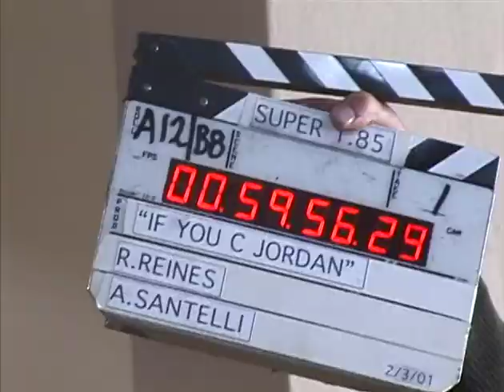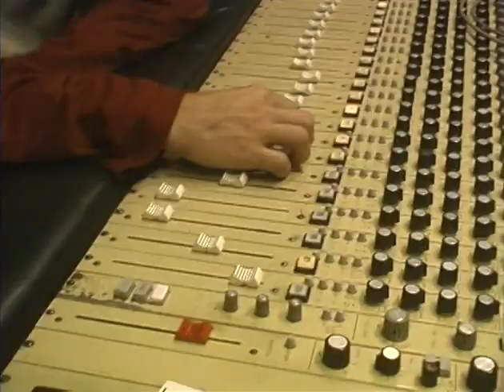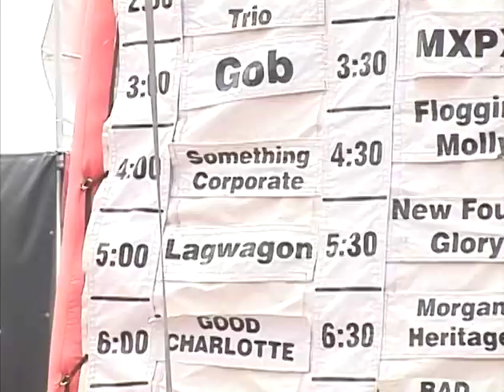Something Corporate - A Year In The Life (2002)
This half-hour DVD was released by Drive-Thru Records in 2002 and features a documentary that goes behind the scenes of the "If U C Jordan" and "I Woke Up In A Car" music videos.

Both music videos were also featured as DVD extras.